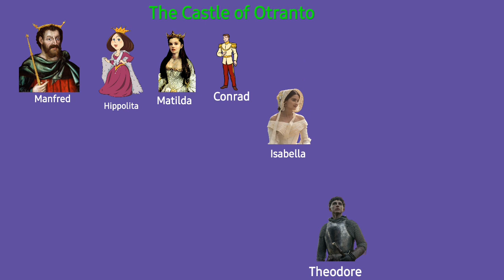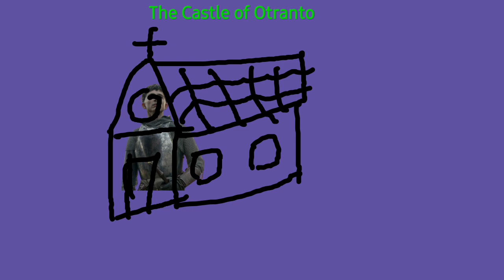The Castle of Otranto || A Gothic Story || Gothic Romance || Summary हिन्दी मे || Robert Walpole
'The Castle of Otranto - A Gothic Story' is regarded as the first Gothic novel of English Literature which is written by Horace Walpole in 1764.

Horace Walpole is also known as the father of Gothic Novel and Gothic Romance.